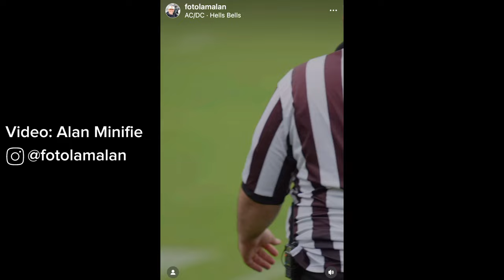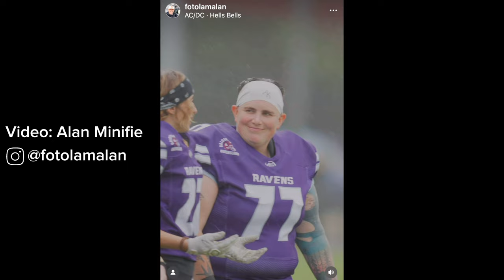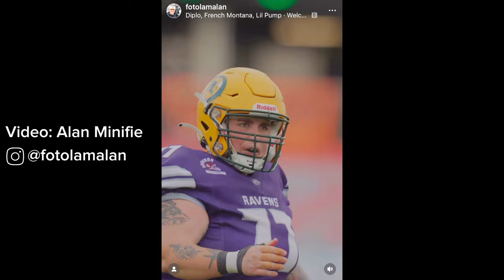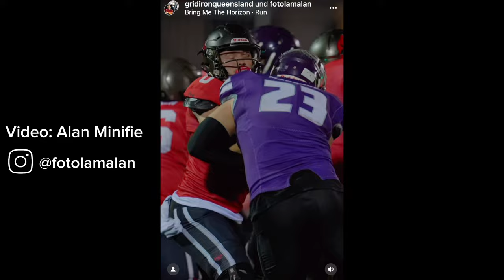Flog #23 CHAMPIONSHIP FINAL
Championship Game (SunBowl) Gridiron Queensland
Women: Bayside Ravens vs Logan City Bears
Men: Bayside Ravens vs Brisbane Rhinos

Copyright to the original artist from every song
Videos from Alan Minifies Instagram @fotolamalan

(Drink responsible)